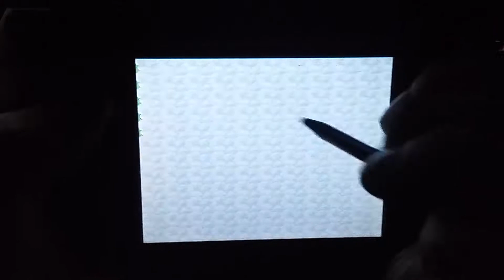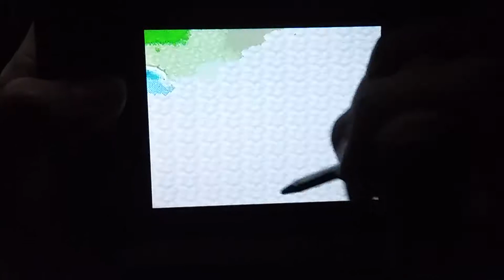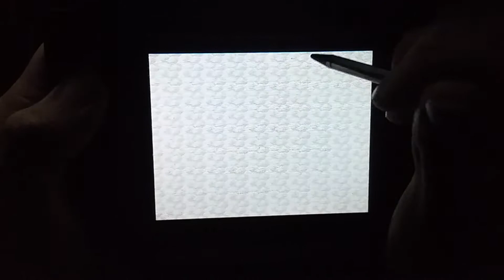(King NRB - ACT 3 (FULL ACT)) Obsolete 12:08 | LEGO Battles